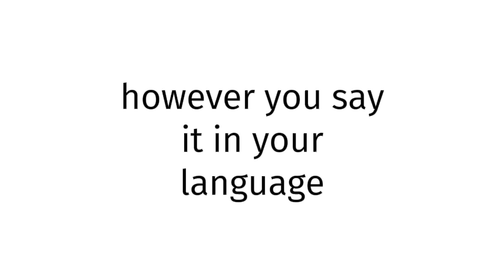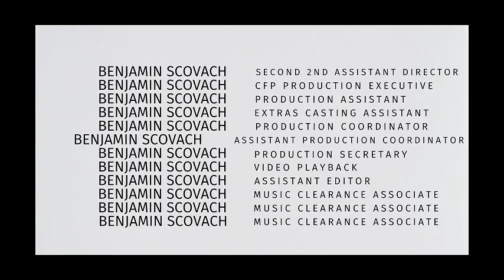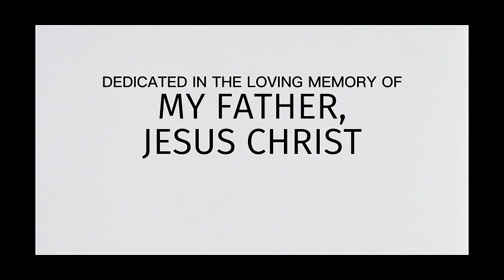How to pronounce Romania XX 2025?(CORRRECTLY)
Welcome!
Throughout the entirety of my channel, you will learn to pronounce vocabulary the correct way. In today’s video, you will learn to pronounce Romania XX 2025 the correct way.
Timestamps below:
0:00 intro
0:27 word of the day
0:37 examples of word
0:51 ending

thelastgoodamerican
lastgoodamerican
benjaminscovach